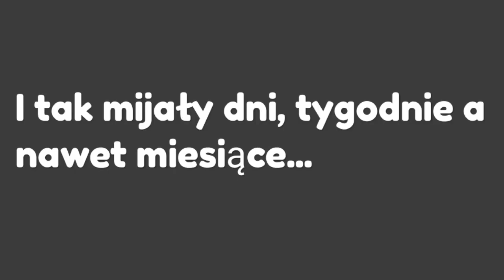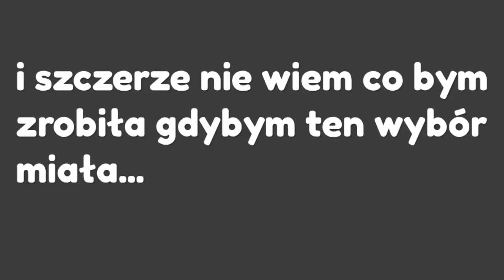😲 Życie Febii 😲 (Gacha Life po Polsku) //Movie PL\\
Historia postaci drugoplanowej jest bardziej skomplikowana niż mogłoby się wydawać, poznajcie życie Febii czyli postaci drugoplanowej z filmu "Wycieczka Po Zakazanym Lesie"
Czy ktokolwiek domyślił się że tak łagodna i miła dziewczyna jaką była Febia może ciągnąć za sobą mroczną przeszłość? Co się wydarzyło nim trafiła do Zakazanego Lasu?
I dlaczego tam trafiła?
Film robiony jest w bardzo komediowym nastroju. Febia nie od razu była szczęśliwa, jak potoczyło się jej życie na samym początku? Dlaczego trafiła do Zakazanego Lasu?
I wiele innych sekretów nie ujawnionych w filmie Wycieczka Po Zakazanym Lesie, dowiecie się oglądając Życie Febii 😲
Uwaga film objęty prawami autorskimi zabraniam kopiowania mojego materiału i rozpowszechniania go bez mojej wiedzy i zgody, gdyż jest to plagiat i podlega karze.
Jeśli jesteś ciekaw dalszych przygód Febi obejrzyj film Wycieczka Po Zakazanym Lesie.
Jeśli czytasz ten opis to napisz w komentarzu 🐰 Zając
Film stworzony w programie Gacha Life.